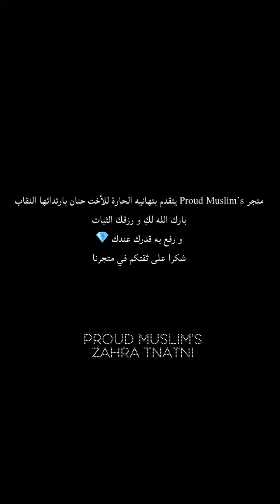منتقبة جديدة ما شاء الله 💎 باركو لها 👑 المحبة في الله كنز